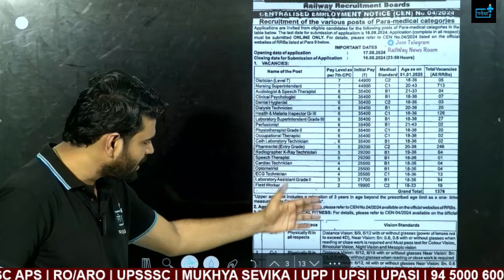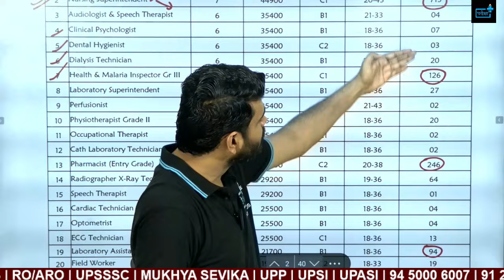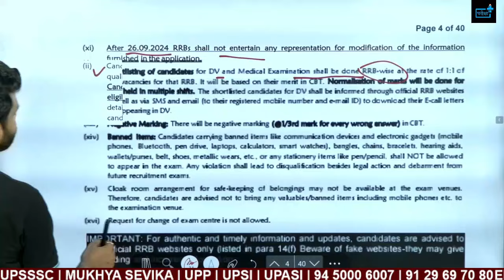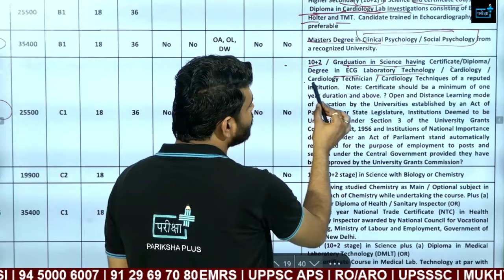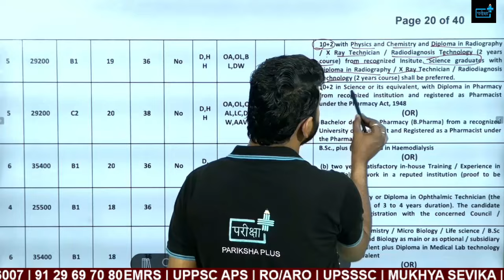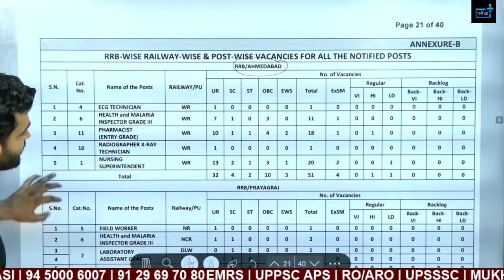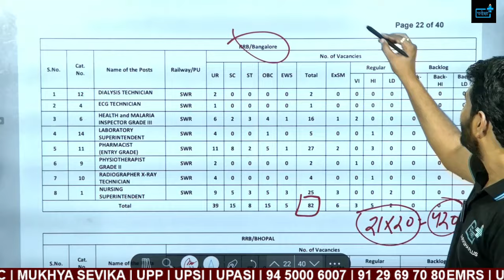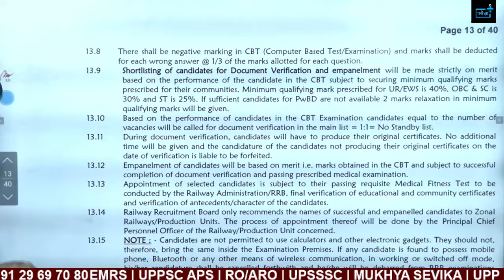RRB Paramedical New Vacancy 2024 Out , Detailed notification CEN 4-2024, Date, Eligibility, Age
rrbparamedicaldetailed notice
Welcome to our latest video, where we bring you exciting news about the RRB Paramedical Recruitment 2024! The Railway Recruitment Board (RRB) has announced new vacancies for paramedical staff, and we’ve got all the details you need to know.

🔍 In this video, we cover:
📅 Important Dates: Application start and end dates, exam schedule, and other key timelines.
🏥 Eligibility Criteria: Detailed requirements including educational qualifications, experience, and more.
🎂 Age Limit: Minimum and maximum age criteria for applying to various paramedical posts.
📜 Application Process: Step-by-step guide on how to apply online for the RRB Paramedical positions.
💼 Job Roles and Responsibilities: Overview of the various positions available and their respective duties.

RRB NTPC  NEW VACANCY 2024 | RRB GROUP D NOTIFICATION 2024 | RAILWAY GROUP D NEW VACANCY 2024

Railway New Vacancy Group D 1 lakh Post, Railway Technician  Vacancy Inceased, paramedical vacancy